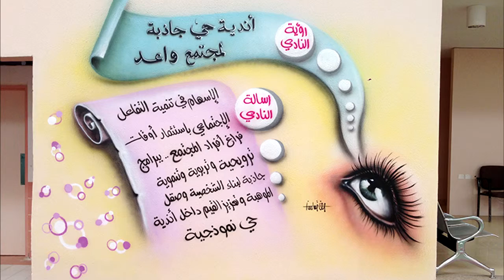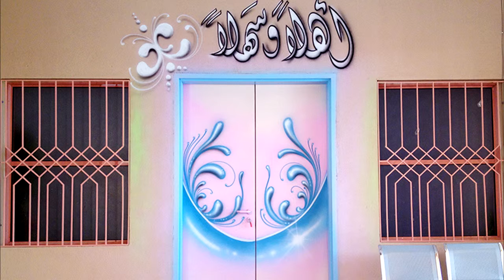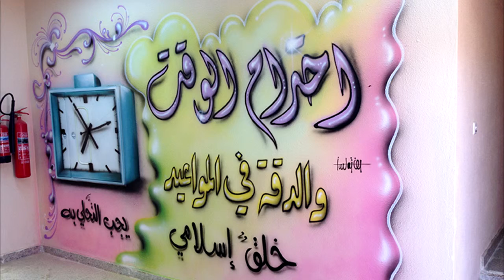Drawing in schools by Airbrush - Ossama Nasr painter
Ossama Nasr painter